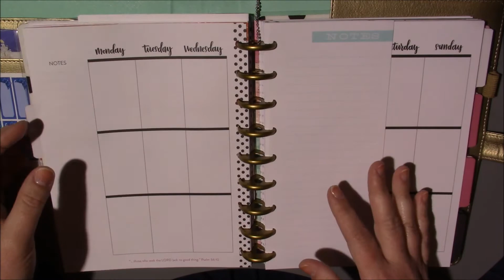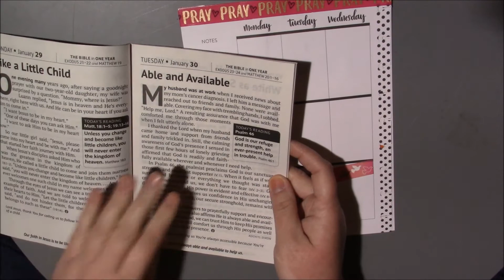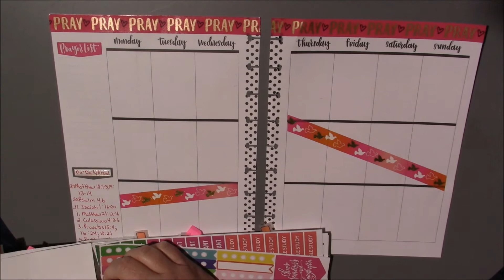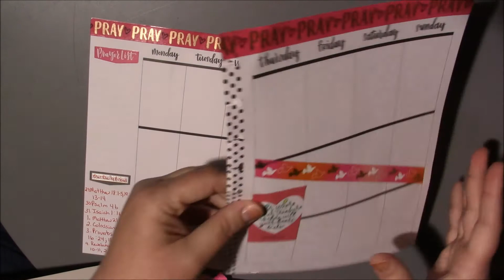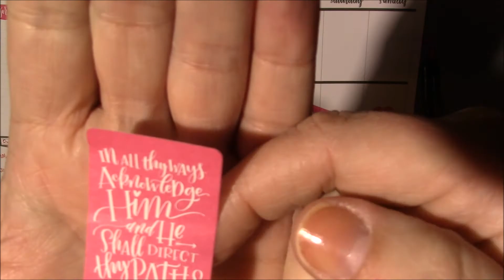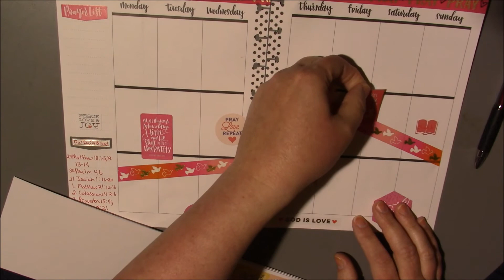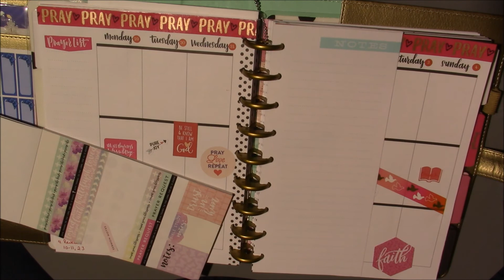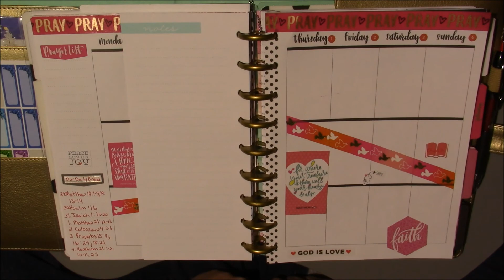Plan With Me January 29 Through February 4, 2018 Happy Planner Faith Edition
Here is my planner channel I don't PR for her, I just love her so here is Fran from @grandplans shop Amazon Storefront Today I am sharing the last part of January and the first of February in my faith planner.

It may be points or it could be a few dollars. Using the links doesn't cost you anything extra either. You also get discounts with some of them. Don't feel you have to do it though. Just putting it out there to let you know about awesome things.

This is a site that will give you Fahrenheit, Celsius, and Gas Number Conversions, just in case I forget to tell you if I am baking something
Here are some of my playlist if you would like to check them out: